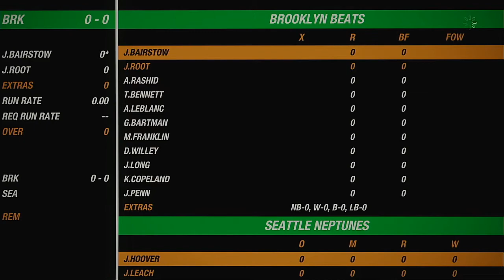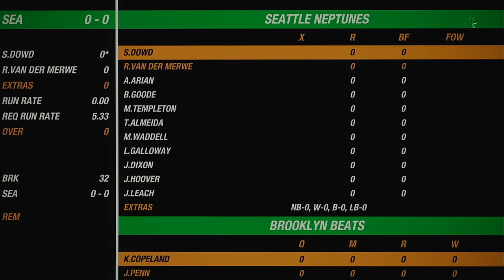NACO Spring 2020 Season Match 92 Brooklyn Beats VS Seattle Neptunes